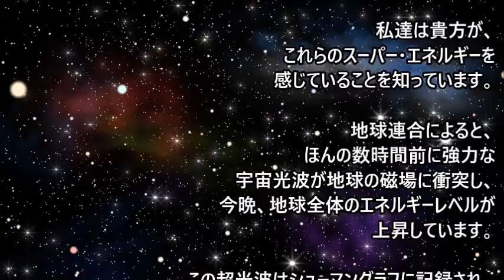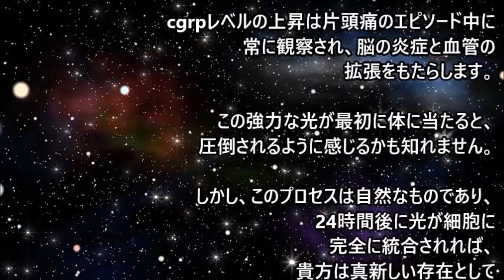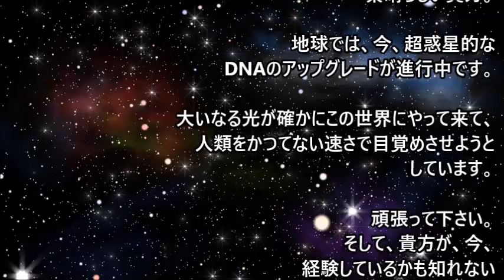【マイケル・ラブ】宇宙光波が地球に衝突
私達は貴方が、これらのスーパー・エネルギーを感じていることを知っています。地球連合によると、ほんの数時間前に強力な宇宙光波が地球の磁場に衝突し、今晩、地球全体のエネルギーレベルが上昇しています・・・